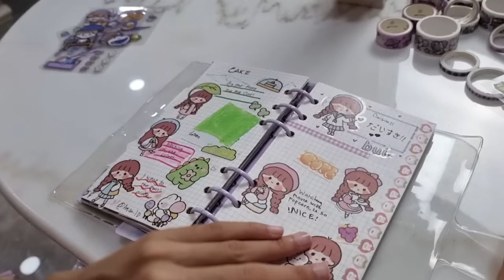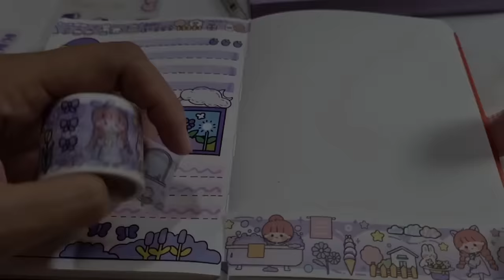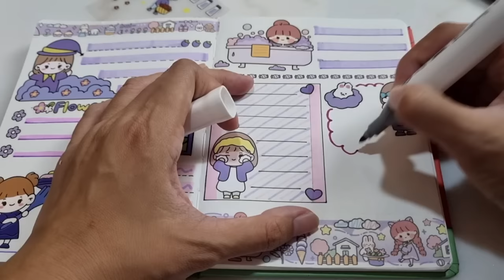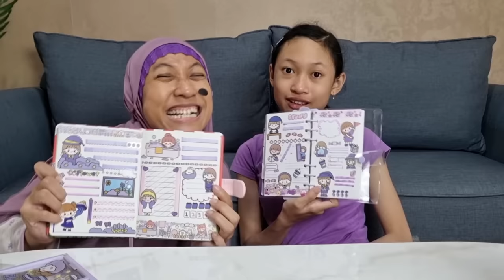Wow Sticker dan Dekorasi Jurnal Lucu Serba Warna Ungu Aqilla ♥ Aqilla's Diary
Tantangan dekorasi Jurnal kali ini adalah warna Ungu. Warna kesukaan Aqilla dan Bunda. Ada banyak sekali stiker lucu dan aneka Washi tape imut yang bisa digunakan.

Siapa pendukung Aqilla? Siapa tim Mbak Kunyit?